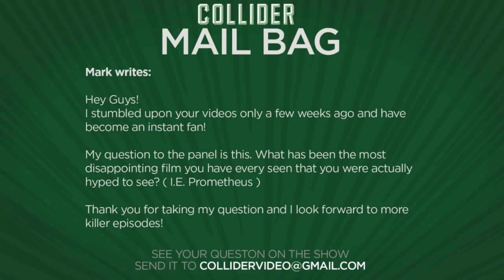Films That Dissapoint Us - Collider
Mark writes:

Hey Guys!
I stumbled upon your videos only a few weeks ago and have become an instant fan!

My question to the panel is this. What has been the most disappointing film you have every seen that you were actually hyped to see? ( I.E. Prometheus )